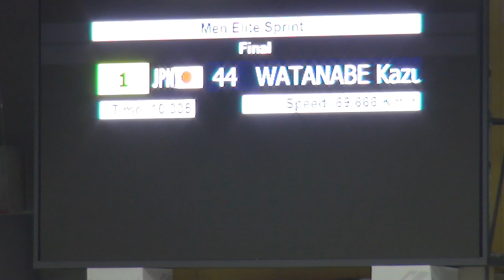ACC2018 ME Sprint Gold Azizul vs Watanabe 2